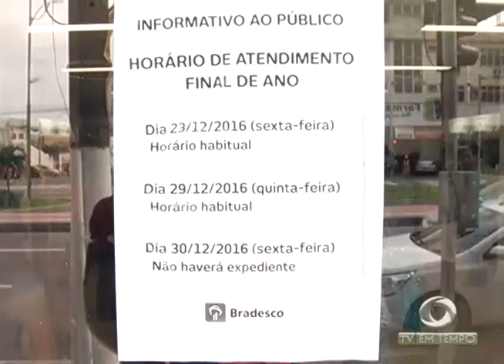Princípio de motim no centro de detenção provisória masculino causou mais tumulto na BR 174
02º BLOCO JORNAL 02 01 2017 - Princípio de motim no centro de detenção provisória masculino causou mais  tumulto na BR 174